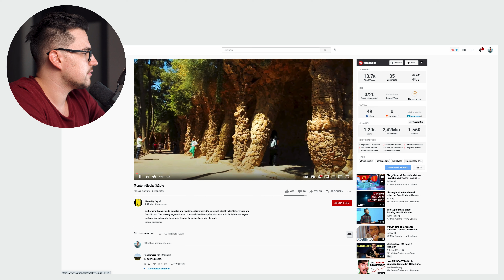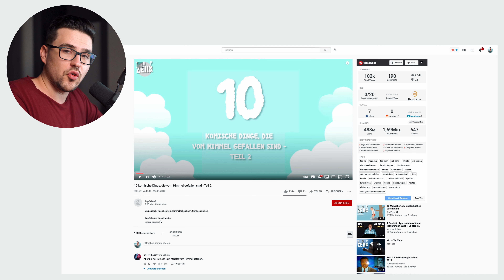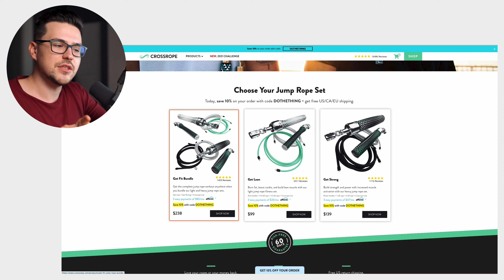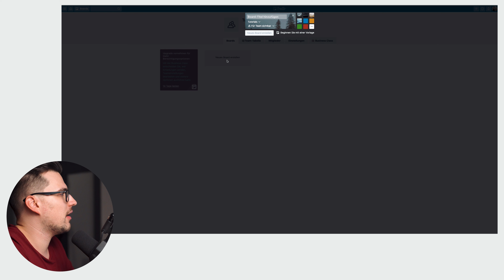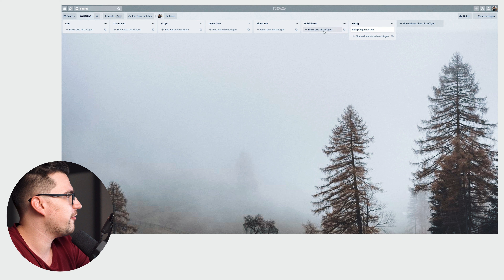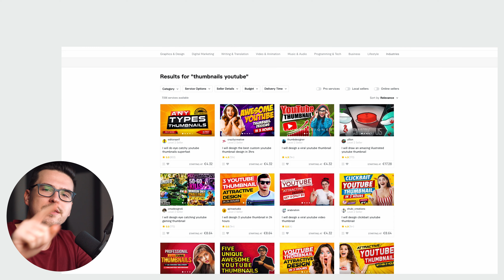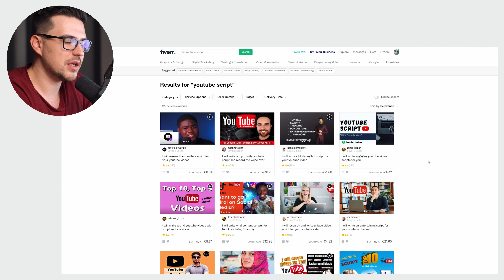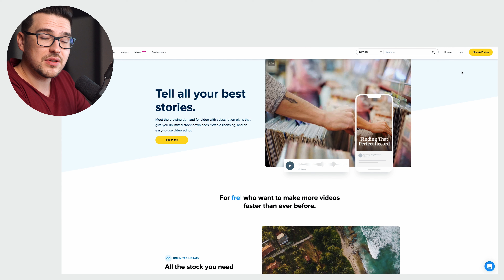So verdienst du 500€ pro Tag mit YouTube OHNE eigene Videos 🚀 (als Anfänger/kein Startkapital)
Bitte verstehe, dass du nur alleine durch das reine Ansehen von Sam’s Inhalten keine Ergebnisse erzielen wirst. Du musst die Dinge auch umsetzen, damit du erfolgreich sein kannst.

Die meisten Leute, die Informationen online konsumieren, erfahren zwar ganz genau wie alles funktioniert, damit sie Online Geld verdienen können, setzen aber das gelernte oft nicht in die Tat um. Sam teilt mit seinen „Schülern“ ausschließlich das, was auch bei ihm und in seiner Mastermind funktioniert.

Samuel ist schon mehrere Jahre im Online Business aktiv, verdient sein Geld ausschließlich im Internet und seine Resultate sind nicht typisch.

Deine Ergebnisse hängen von vielen Faktoren ab, einschließlich aber nicht beschränkt auf deine Fähigkeit, hart zu arbeiten und dich zu engagieren und alles zu tun, was nötig ist um Erfolg zu haben.

Der Einstieg in ein Online Business ist (wie bei jedem echten Unternehmen) mit einem gewissen Risiko, sowie massivem Engagement und Handeln verbunden. Wenn du dies nicht akzeptieren willst, dann SCHAU DIR SAM’S VIDEOS NICHT AN UND MELDE DICH NICHT ZU SEINEN COACHING PROGRAMMEN ODER TRAININGS AN.

In diesem Video zeige ich dir wie du mit YouTube Online Geld verdienen kannst ohne Startkapital, als Anfänger und ohne dein Gesicht im Internet zu zeigen: